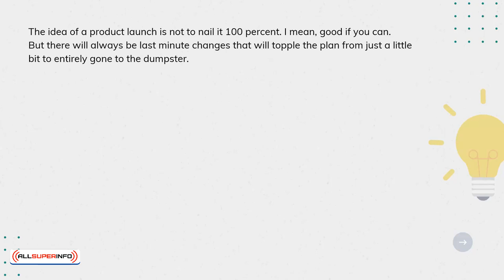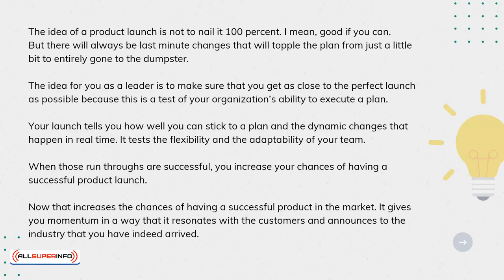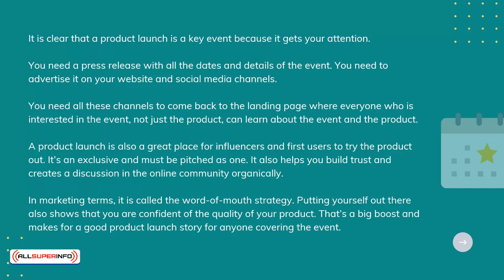Chapter 2 Why a Product Launch Works So Well